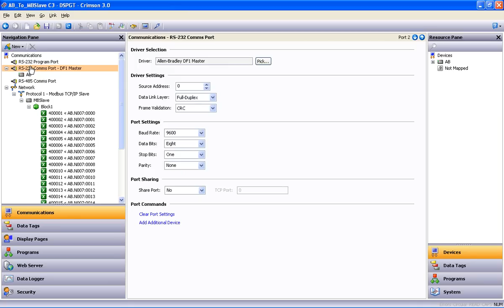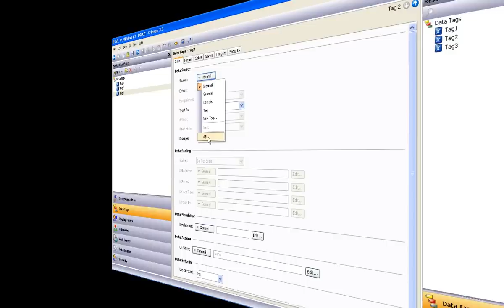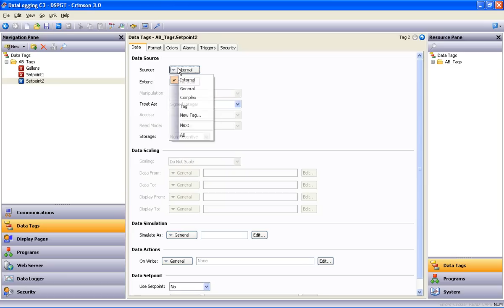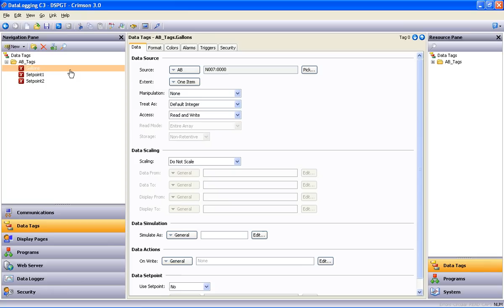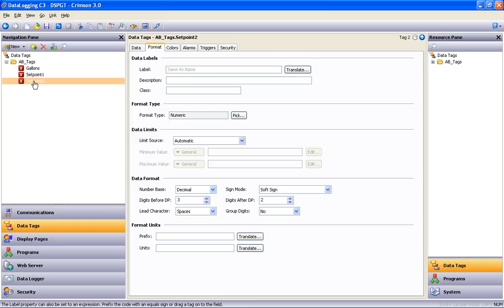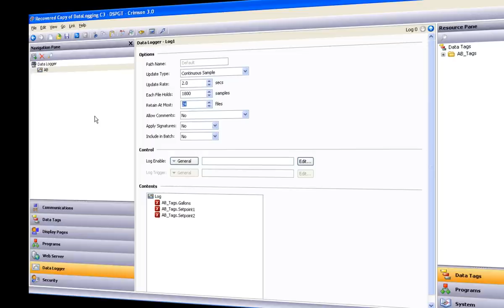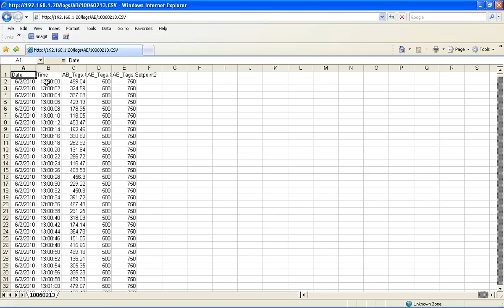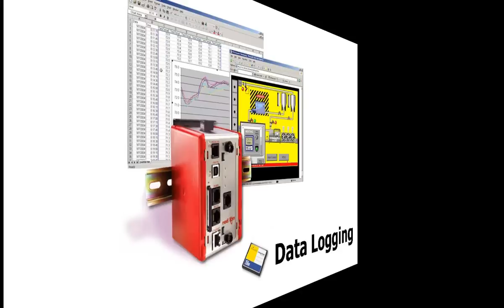Red Lion Controls - Data Logging with Crimson 3 Software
This Red Lion Controls video on data logging explains how to create and map data tags to an external device. These tags can be recorded at user-programmable rates, time and date stamped, and stored in a CSV (comma separated variable) file to a CompactFlash card, thus providing the ability to record a system's performance for process improvement.